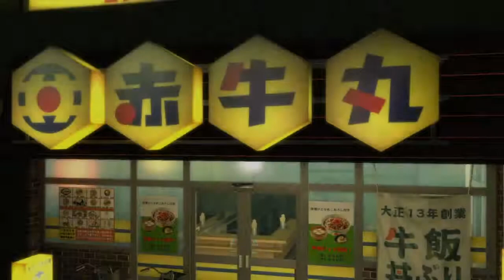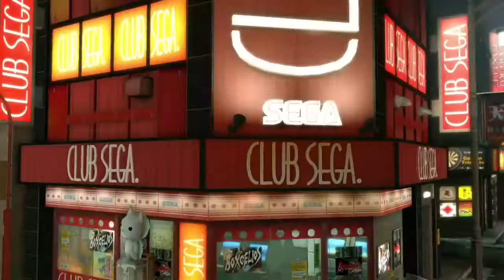Yakuza Kiwami - Part 11(Chapter 6)